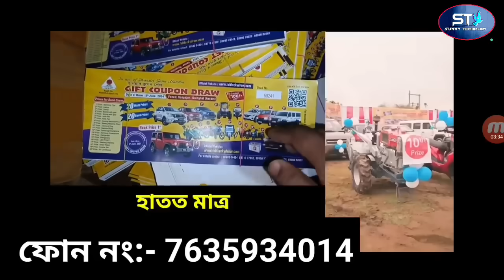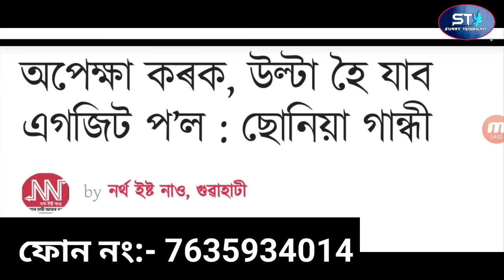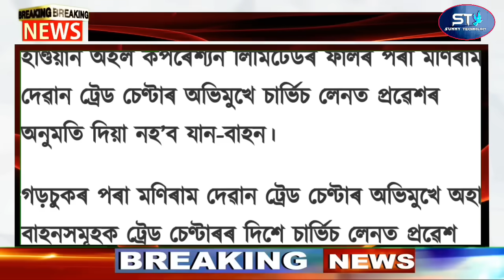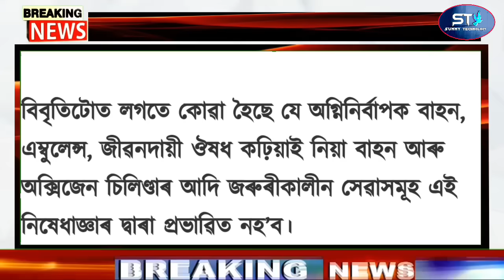Big Breaking | 4 June 2024 | Congress Big Victory Modi is Over | Rahul Gandhi Will Be PM First Time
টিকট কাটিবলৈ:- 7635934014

Covered Topics:
1.Assamese News Today Live
2.Assamese News
3.Assamese
4.Today Assamese News
5.Assamese News Live
6.Himanta Biswa Sarma Daily Top News
7.Assamese Morning News Today
8.Assamese Latest News Today
9.Assamese Very Important News Today
10. 4 June Assamese News Today
11.Assamese News Today 4 June 2024
12.Breaking News Assamese
13.News Live Assam
14.Assamese Big Breaking News
15.Assamese News Today 4 June 2024
16.SunnyTechnology Top News Today
17.Assamese Breaking News
18.News Today Assam
19.Breaking News Assam
20.SunnyTechnology